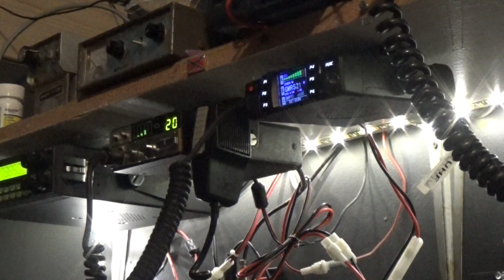Anytone AT 778UV Range test on GMRS with Tidradio UV-5R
Here is a range test of the new Anytone AT 778UV, even the Tidradio UV-5R was with this range test. The range was pretty good I thought but I know we can go further then that. One day we will get there. ENJOY!!!